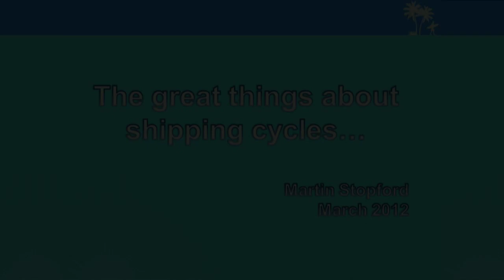Dr Martin Stopford and Shipping Cycles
The shipping industry's leading research guru explains where we are in the shipping cycle.